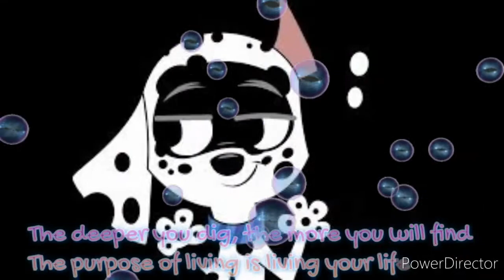101 Dalmatian Street ~ Dizzy ~ Purpose by Sasha Youth & Emily Hare